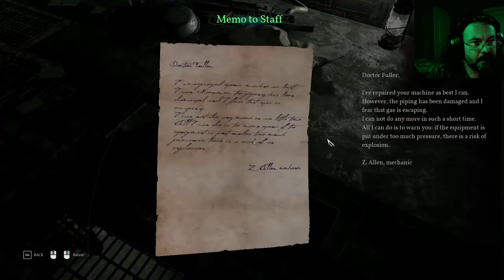Call of Cthulhu | Riverside Asylum | Gameplay with Commentary The Dave Factor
In this episode of Call of Cthulhu, Edward Pierce awakens in the Riverside Institute after the rockfall incident at the Hawkins Mansion. Charles Hawkins murdered Officer Bradley, so why is Bradley still alive? A strange woman claiming to be an acquaintance of Bradley's appears in Pierce's room, informing him of dark dealings in the asylum and telling him he needs to flee. With more questions than answers, Pierce must find a way to escape.